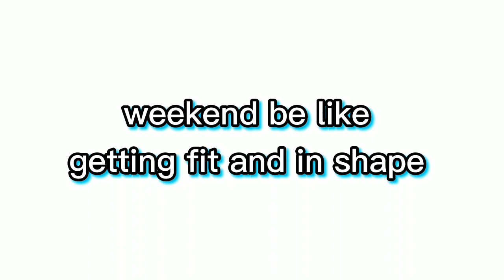Weekend Kulitan 3 || Fit at Fourty || 2021 Vlog (21)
3rd part of our Kulitan during day off